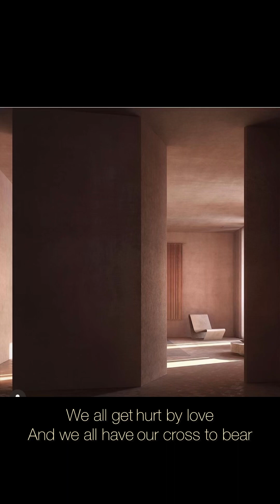Confide in me - Kylie Minogue